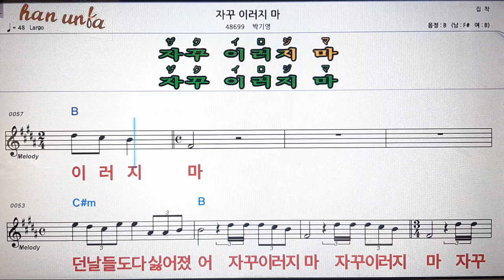자꾸 이러지마/박기영💋노래 반주*기타 코드 악보*가라오케💕Karaoke*Sheet Music*Chord*MR